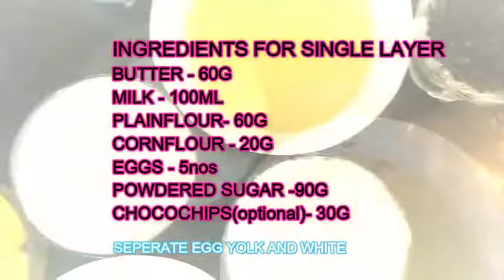Easy Sponge Cake Without Oven Recipe | How To Make Super Soft Sponge Cake | Japanese sponge cake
In this video, we will be preparing the best super sponge cake.
Which is very famously known as Japanese sponge cake with some added  cream and chocolate chips.
Made in rice cooker an easy way to cook.
I love reading your comments, do leave your come comments.